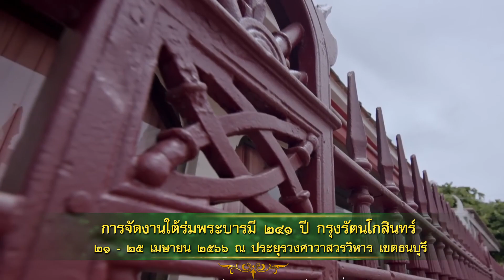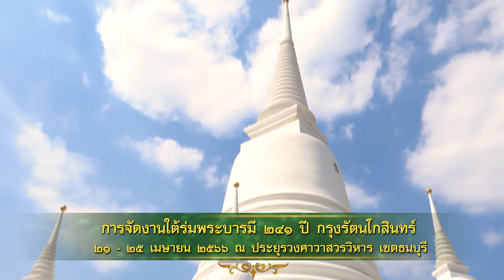ใต้ร่มพระบารมี 241 ปี กรุงรัตนโกสินทร์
พระพรหมบัณฑิต เจ้าอาวาสวัดประยุรวงศาวาสวรวิหาร
เชิญชวนประชาชนไหว้พระเสริมสิริมงคล เที่ยวบรรยากาศเก่าแก่ย่านกะดีจีน-คลองสาน
ชมบรรยากาศงานวัดย้อนยุค พร้อมชิมอาหารสามศาสน์
ในงาน "ใต้ร่มพระบารมี ๒๔๑ ปี กรุงรัตนโกสินทร์"
วันที่ ๒๑-๒๕ เมษายน ๒๕๖๖ ณ วัดประยุรวงศาวาสวรวิหาร กรุงเทพ